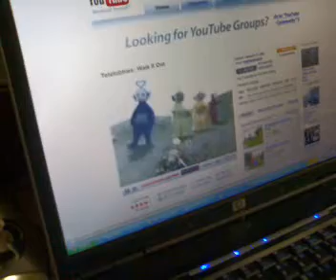J.Jizzle Laughing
justin laughing like an idiot to Teletubbies: Walk It Out